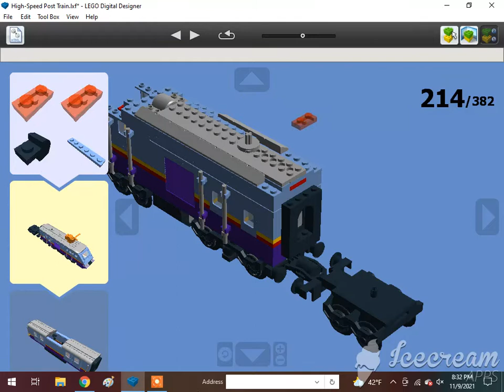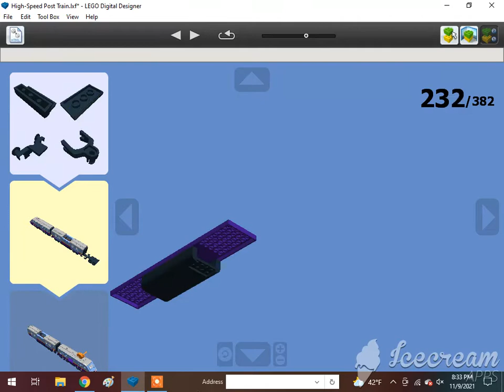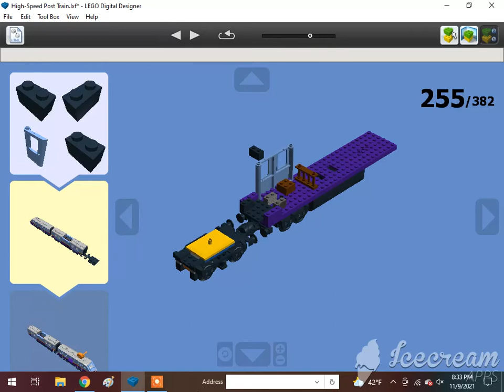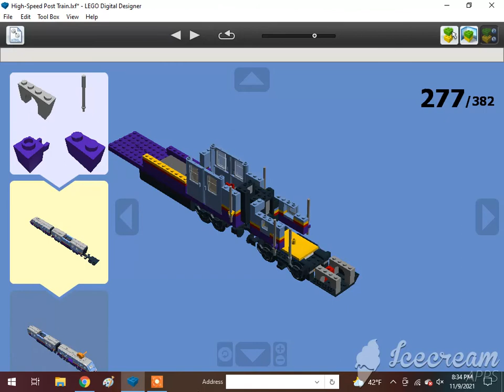How To Build A Lego Railway Series High-Speed Post Train (Bo-Bo) 2/3🇬🇧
Requested by @Mason Solo McFly. Subscribe to @The Iron Legion :P, @Reid the navy engine, @Thomasfan13, @Tristan Rupert, @Brandon Beak, @Daniel the Lbsc tank engine, @Karkaranos Builds, @Foxy 2.0, @Frank D, @Melbourne Train Vlogs, @KyleJBAwesomeness 2001 – Official Channel, @Atlas the number 5 MSR, @Khai Trains Fun Animations, @MrBLUERANGERHERO, @Nigel the blue hall class Productions, @Sharkboyttv Plays, @Cryingfloppacat, @DatLegendaryBrazilStoneGuy Est. 2004, @Elec Man, @Caley Simp, @Great Eastern Railway Y14 Class (R.I.P), @Alex Canine, @Brodster, @Antonios Marmanides, @William pulfer-melville, @Mason Solo McFly, @If you read your a nerd, @: Jan4apes :, @Herpa BG, @Lego studio, @Cameron The Hedgehog 261 YT, @Lol lol, @CometBricks, @Aiko Himutji, @Nico el Latino, @Foxyfox fan858, @CEO, @Ryan Kirschbaum, @Jason Adams, @Edward and Harriet, @Kaipu #3, @Christopher’s Trains & Trucks, @Jake Fussell, @One Track Mind, @Legoboyz21, and @Loki & Goose.